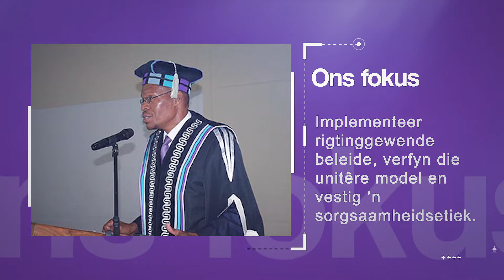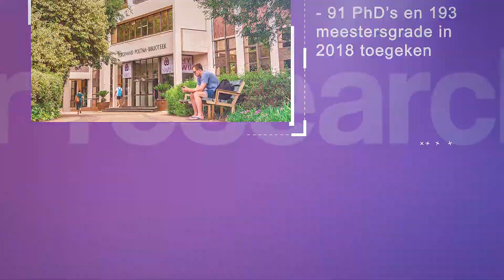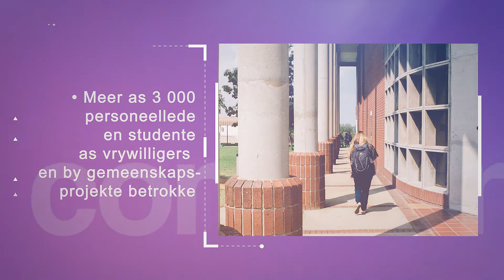Die beste lê nog voor 2019